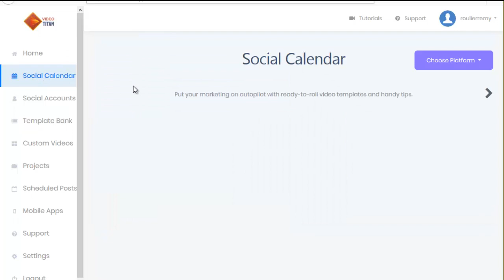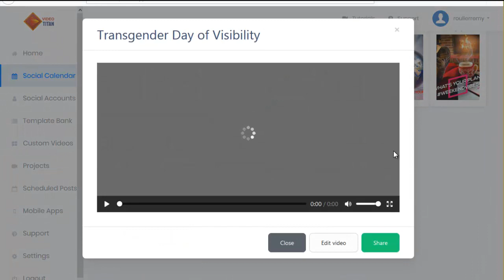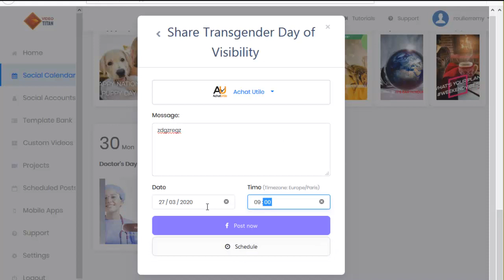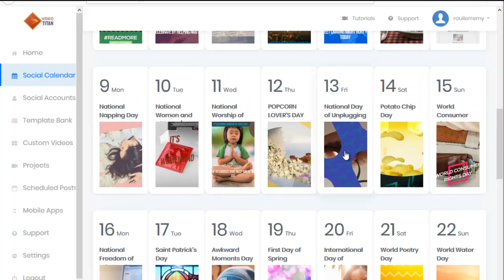CRÉER 30 VIDÉOS EN 1 HEURE PAR MOIS - MEGA TRAFIC WEB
Voici un hack qui va vous apporter un maximum de trafic web.

Vous allez pouvoir créer facilement 30 vidéos en 1 heure par mois

Imaginez un peu si aujourd'hui vous sortez 1 vidéo par mois.

Imaginez maintenant votre trafic si vous en sortez 30 !

Incluant : Facebook, Youtube, Instagram, Tiktok, Pinterest, LinkedIn,

Votre trafic va exploser. Vos ventes vont se décupler.